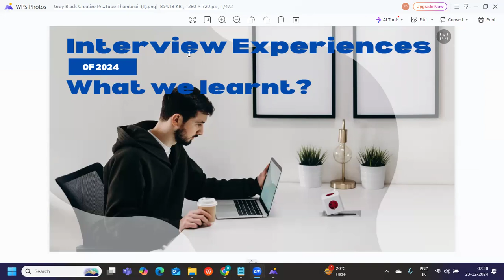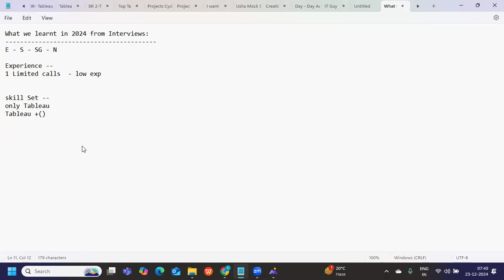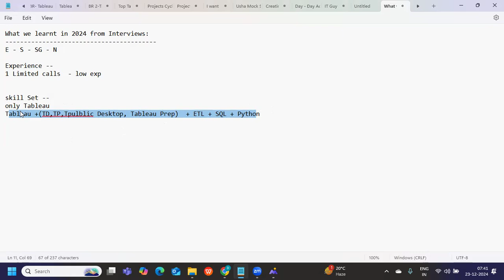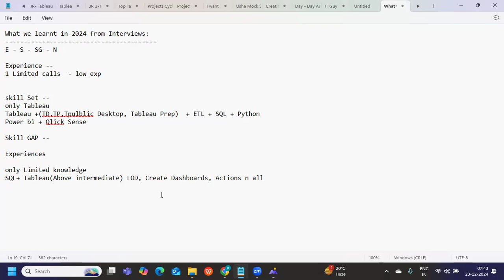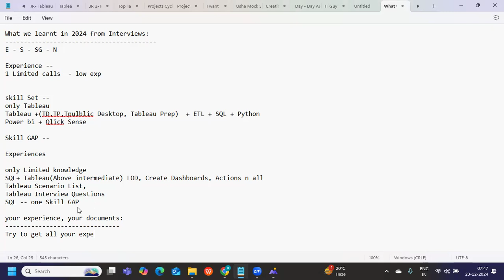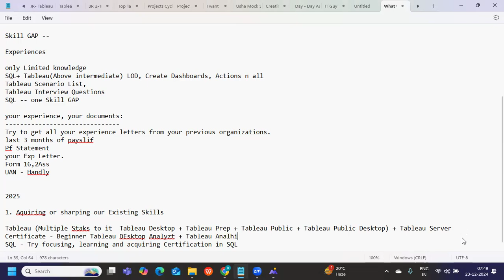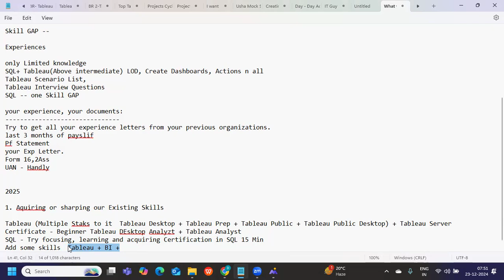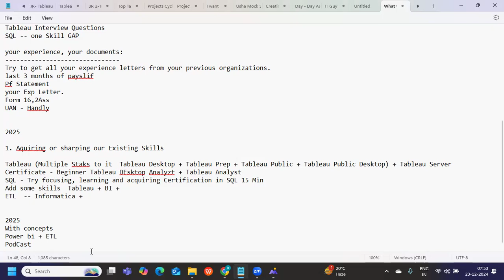2024 Tableau Interview Insights: Top Lessons & Tips You Need to Know!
n this video, we dive deep into everything we’ve learned from Tableau interviews in 2024. Whether you're a beginner or an experienced Tableau developer, this video covers:

The essential skill sets required to ace Tableau interviews
Common skill gaps and how to bridge them
Tackling the experience problem when applying for Tableau roles
A curated playlist to help you master Tableau skills
New trends and skills to acquire for staying ahead in 2025
This is your one-stop guide to prepare for Tableau interviews with confidence. Don’t forget to check out the recommended playlist and resources in the video.

📌 Chapters:
 Introduction
 Skill Sets Required
 Skill Gap
 Dealing with Experience Problems
Recommended Playlists to Learn Tableau
New Skills to Acquire for 2025